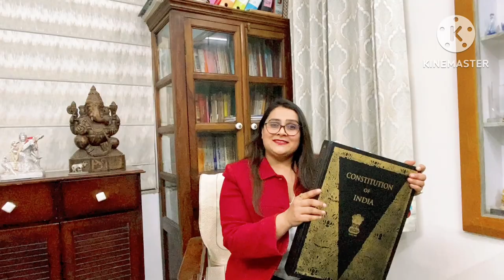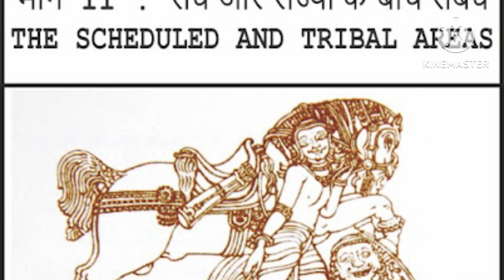हमारे "संविधान" में ही बसी है। "भारत की आत्मा"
In Heritage Darpan you will find interesting videos related to:-

1. Culture and Heritage of Rajasthan
2. Culture and Heritage of Jaipur
3. History of Rajasthan
4. Historical facts about Rajasthan
5. History of Jaipur
6. Festivals of Rajasthan and Jaipur
हेरिटेज दर्पण में आपको इससे जुड़े दिलचस्प वीडियो मिलेंगे: -

 1. राजस्थान की संस्कृति और विरासत
 2. जयपुर की संस्कृति और विरासत
 3. राजस्थान का इतिहास